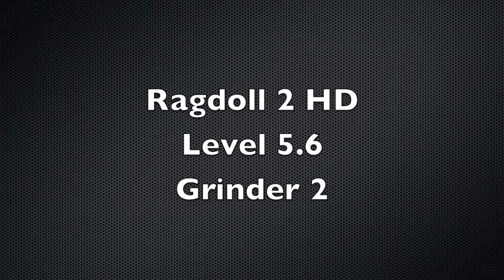How to beat Ragdoll 2 HD Level 5 6 Grinder 2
Just a little help for everybody with Level 5.6 Grinder 2 in Ragdollblaster 2 HD
Nur eine kleine hilfe für alle die bei Ragdoll 2 HD im Level 5.6 Grinder 2 hängen.